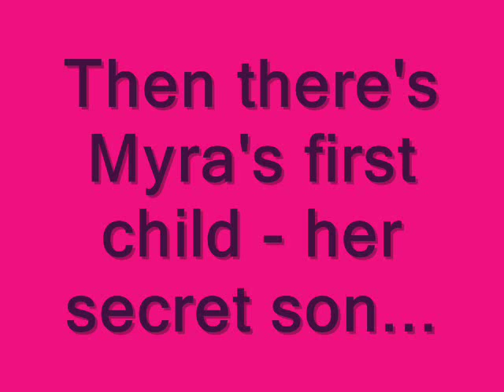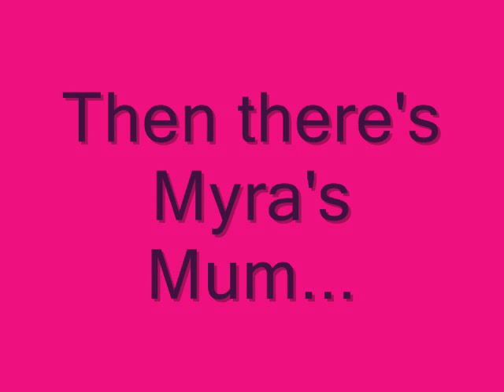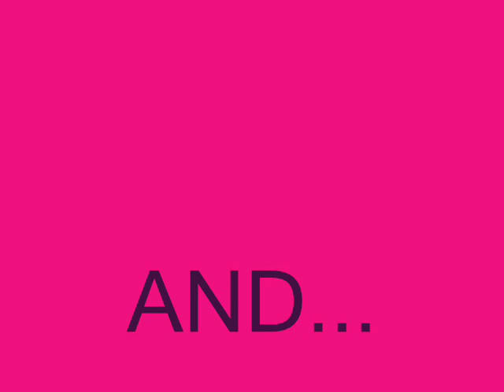Hollyoaks - The McQueen Family - Gimme More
The one and only McQueen family...

Song: Gimme More by Britney Spears
( I don't like the song but who wouldn't want more of the McQueens!?!)